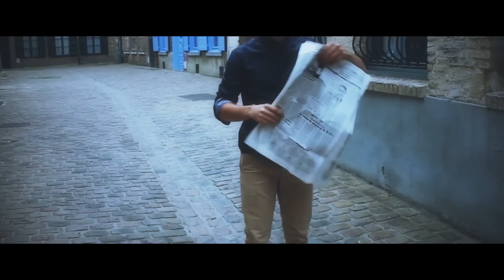{NEW} SPAPER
L'incontournable journal déchiré et reconstitué. Un classique indémodable dans une ambiance particulière.

CLIQUEZ ICI POUR PLUS D'INFOS

Réalisé et produit par Auguste Derré
Magicien :  Auguste Derré